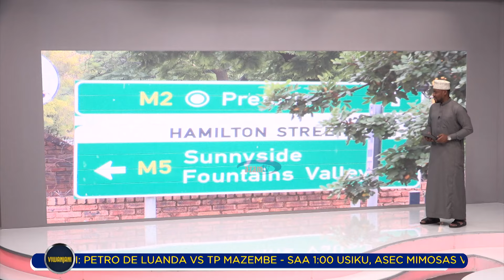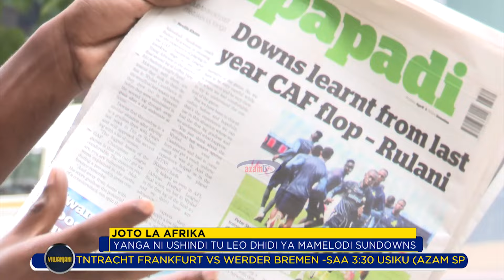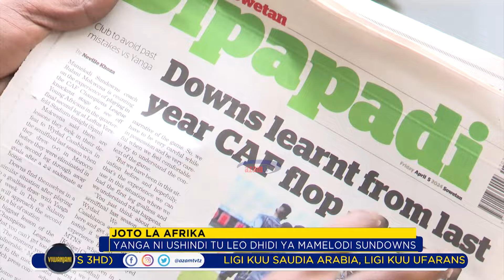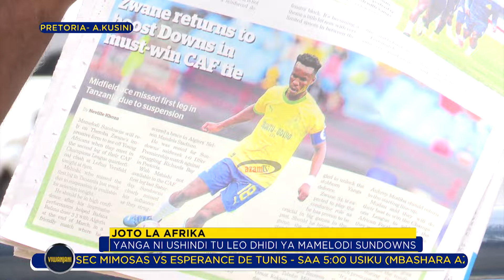Yasemavyo magazeti nchini Afrika Kusini, Mamelodi ikiivaa Yanga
Ramadhan Ngoda anasimulia hali ilivyo ndani ya viunga vya jiji la Pretoria pamoja na yale yaliyoandikwa na magazeti ya Afrika Kusini kuelekea mechi ya Mamelodi Sundowns dhidi ya Yanga SC.

Rais wa Yanga, Hersi Said awapa ofa mashabiki wa timu hiyo waliofika usiku wa kuamkia leo kwa basi kutoka Tanzania.